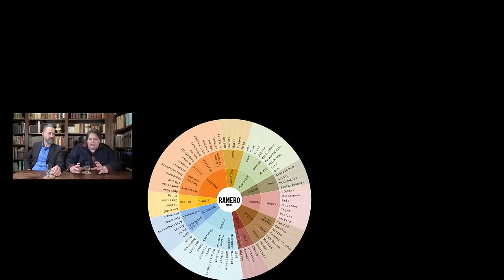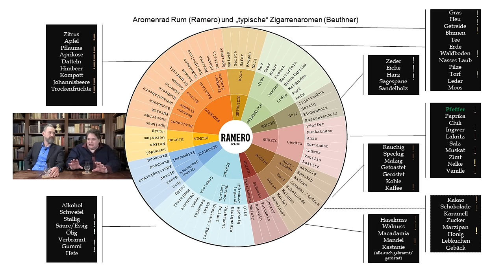Ramero Cigar Rum - Kerner, treue Frauen, Okkultismus und poetisch – psychologische Tintenkleckse.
Der *Ramero Cigar Rum* Rum wurde anlässlich des Jubiläums *„10 Jahre GötterfunkenTV“* eigens für Rum-Genießer und Cigar-Aficionados entwickelt. Er ist eine exklusive Spezialität, in die viel Wissen und Liebe zum Detail eingeflossen ist. In den Götterfunken dazu gibt es schwäbische Romantik mit dem Arzt und Dichter Justinus Kerner, Weibertreue, Schattenspiele, Tintenklekse und eine Seherin.

▬ Kunst statt Merchandising ▬▬▬▬▬▬▬▬▬▬▬▬
Viele Zuseher haben nach dem streng limitierten Linoldruck der Jubiläumsfolge gefragt, ob solch ein Kunstwerk auch als Götterfunken-Version mit David zu bekommen sei. Et voilà: Den wunderbaren *Linoldruck „GötterfunkenTV“* des Künstlers Jens Isemann erhalten Sie unter
Eine kleine, streng limitierte Auflage von nur *50 exquisiten Exemplaren* wurde *von David-Christopher und Daniel Beuthner persönlich unterschrieben* und auf erstklassigem Linoldruck-Papier handgedruckt. Diese sind außerdem vom Künstler einzeln nummeriert und signiert.

▬ Genuss und Muße ▬▬▬▬▬▬▬▬▬▬▬▬
Mit dem *Ramero Cigar Rum* haben der Masterblender und Inhaber von Heimat-Distillers, Rouven Richter, David-Christopher von Whisky & Art und Daniel Beuthner von GötterfunkenTV eine Spirituose, einen geist- und geschmacksreichen Tropfen kreiert, den wir Genießern als ausgezeichneten Begleiter zur Mußestunde anempfehlen. Vollenden Sie selbst unseren Blend, indem Sie ihm Raum geben; mit oder ohne Zigarre, allein oder mit einem guten Freund, in Stille, zur Musik oder beim anregenden Gespräch! Aber immer auf Ihr Wohl!

▬ Maske ▬▬▬▬▬▬▬▬▬▬▬▬▬▬▬▬▬
Für das dezente Make Up bedanken wir uns bei IOANNA,
staatl. gepr. Make-Up Artistin für Foto, Film, Event und Bühne